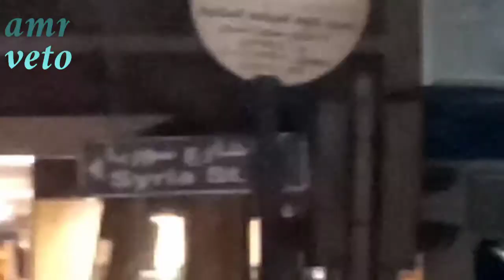فيلم قصير عن الترام في الاسكندريه! | فيلم قصير ٥!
هذا الفيديو عبارة عن محتوى تصويري الترام الاسكندريه
اماكن التصوير : محطة شدس و محطة رشدي
الهاتف المستخدم في التصوير : Infinix Hot 8
المصور : Amr Veto
المعدل على الفيديو : Amr Veto
رافع الفيديو : Amr Veto
البرنامج المستخدم في التعديل : KineMaster
البرنامج المستخدم في صنع الصوره المصغرة : PicsArt
اذا أعجبك الفيديو اضغت على زر اعجبني واشترك في القناة و فعل هذا الجرس الصغير ليصلك كل جديد في القناة انشاء الله
والسلام عليكم ورحمه الله وبركاته